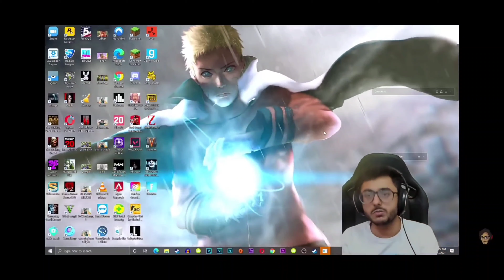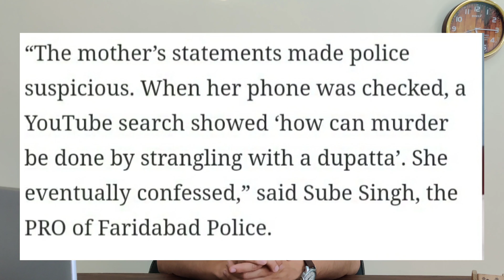Anupam Rajput In Jail ..? Carryminati React On Round2hell , Mother Murdered 10 year old boy !more..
х

Todays News:

Anupam Rajput
flying beast
peepoye
ashish chanchalani
Carry minati
round2hell

etc.

Links.